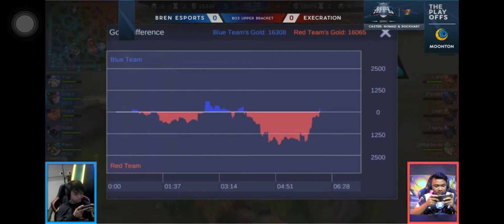Bren eSports vs Execration (Game 1) MPL-PH S2 Grand Final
MPL-PH S2 GRAND FINAL DAY 1
Bren eSports vs Execration (Game 1)

Lezgetit!